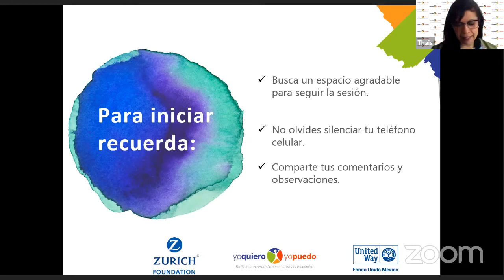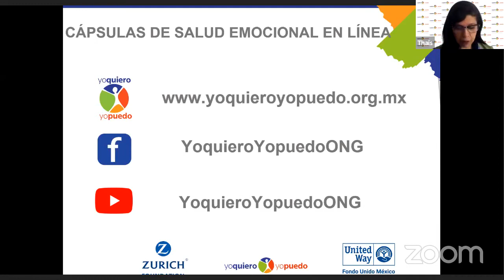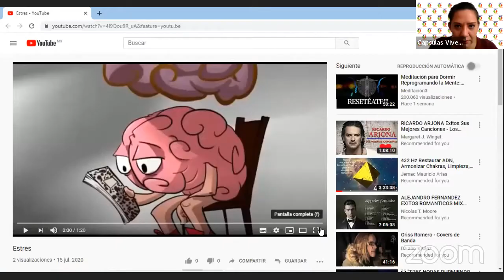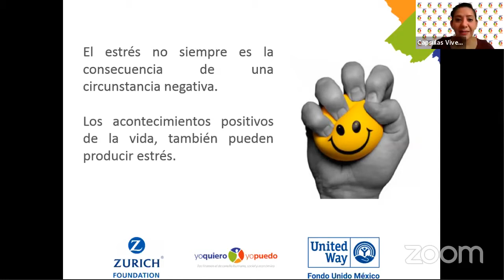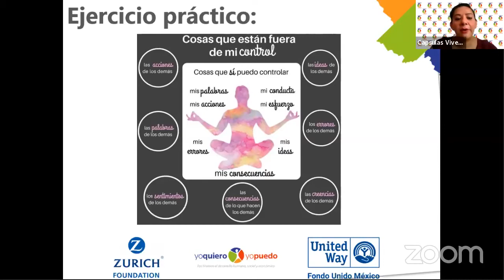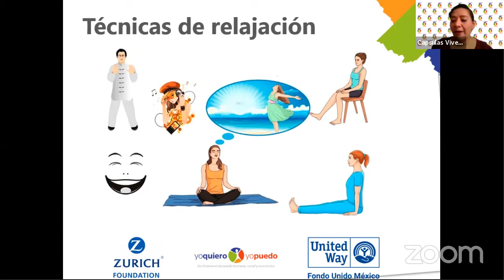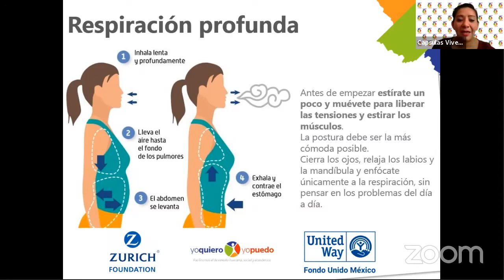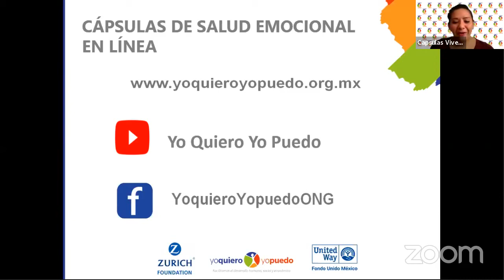Capsula 6 Manejo del Estrés